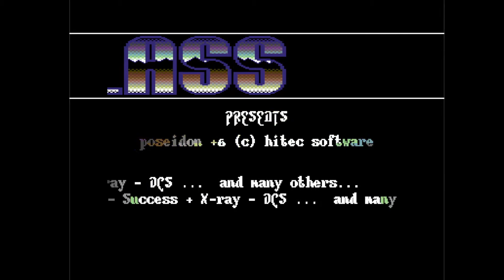C64 Intro Collection: Class (Denmark) 1990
Ikari & Talent Intro by The Hunter/Class for I&T!
Airwolf/F4CG